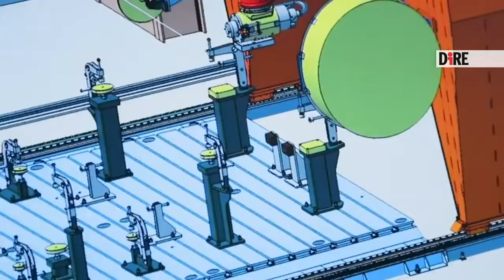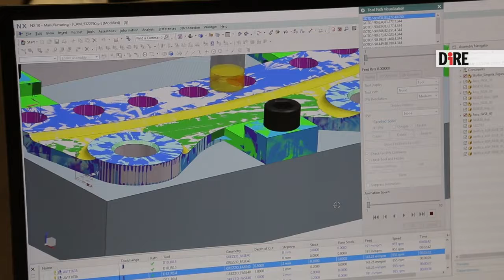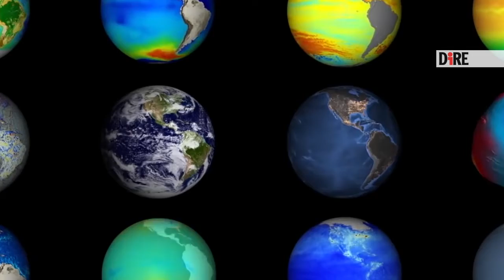La Space Economy al G20 (anche grazie all’Italia)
Il 20 e 21 settembre l'evento 'G20 Space Economy Leaders Meeting 2021’, una due giorni organizzata dall’Agenzia spaziale italiana, l’Asi, con una sessione dedicata al confronto tra i leader delle agenzie spaziali di tutto il mondo e, per la prima volta, una sessione per l’industria. “Non esiste economia spaziale senza industria”, ha chiarito il presidente dell’Asi Giorgio Saccoccia.